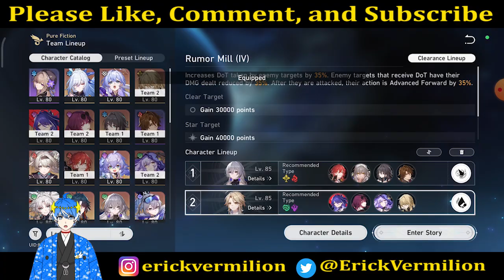【HONKAI STAR RAIL】PERLUKAH GACHA RAPPA BUAT PURE FICTION ???